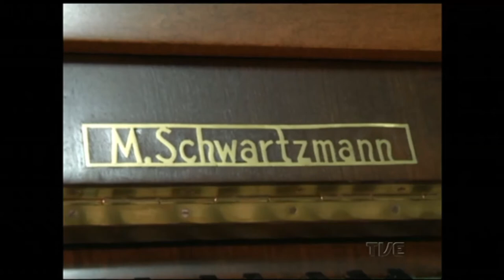Radar | TVE - 31/03/2017 - Daniel Castro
Som ao vivo com Daniel Castro e banda, reportagem sobre o Picnic Pianístico, link ao vivo direto da Virada Sustentável.